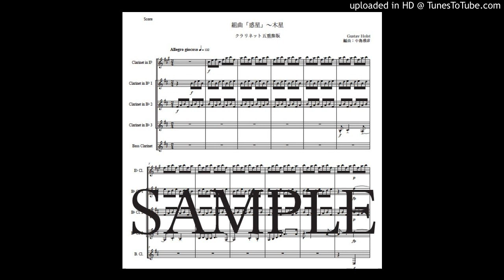ホルスト「惑星〜木星」クラリネット五重奏版（編曲：中島雅彦）